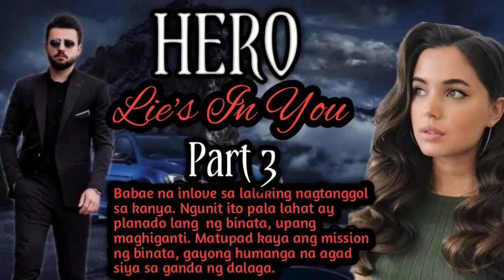Hero Lie's In You- PART 3//Yeoung Tv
RELATED CHANNEL
Maharlika tv.
Kaalaman
Clarktv
Pinoy Mystery
Pinoy Mystery Channel
Tinagalog
Jevara PH
Tỉnig Ph
Bulalord
Gazebo
Sankayjanjantv
Munting Kaalaman
Kra Stories

TRENDING Topics
Bitag Official

Jamill
Agassi Ching
Jomar Lovena
Ivana Alawi
Raffy Tulfo
Zeinab Harake
Congtv
Brusko Bro's

Choox tv
Akosidogie
ML DiscipleGaming